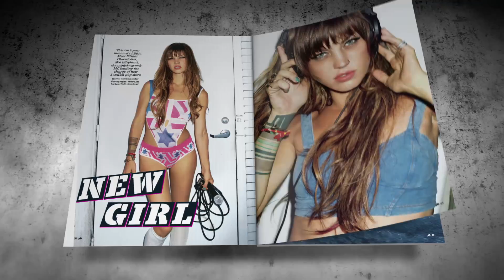The Red Bulletin / October 2013 (New Zealand)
The Wild One
Swedish tearaway Elliphant and the reboot of pop music.

High-Speed Seas
Glamour and grit at the 'F1 on water' powerboat world series.

Backstage chat: sitars, onstage shivers and the secrets of success .

Ups and Downhills
To South Africa, for the battle of the world's best mountain bikers.

Dancefloor Domination
A history of clubbing: the beats, the looks, the nights and the music.

App
Meet the model-turned-MC leading the charge of new Swedish pop stars. As the acclaimed film on the daredevil and ski innovator is released, his wife Sherry and friends pay tribute. Life on the edge at the World Powerboat Championship, one of the world's most dangerous motorsports.

Plus
"How to drive a supercar on ice, Danny MacAskill survives breaks and pains,
sports gadgets to make you a pro and Ireland's cycling world-beater Martyn Irvine. "